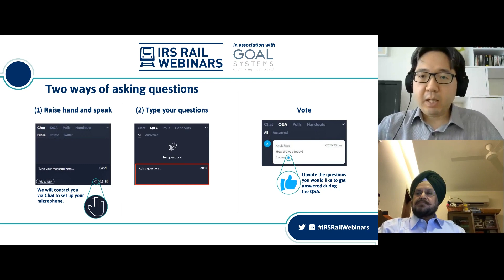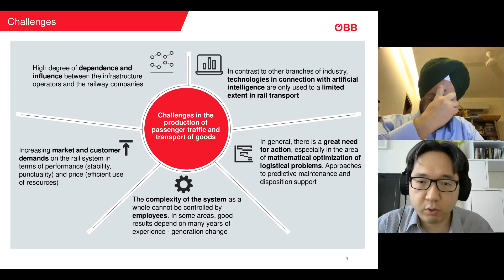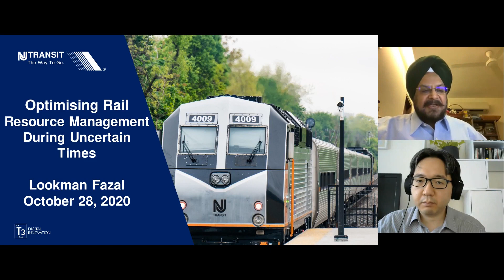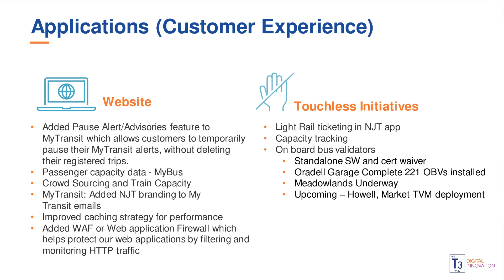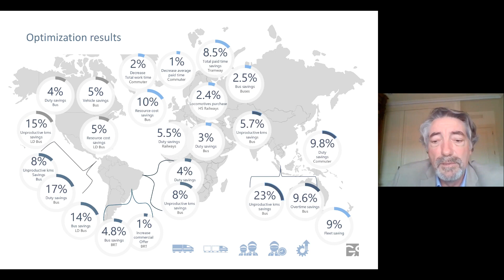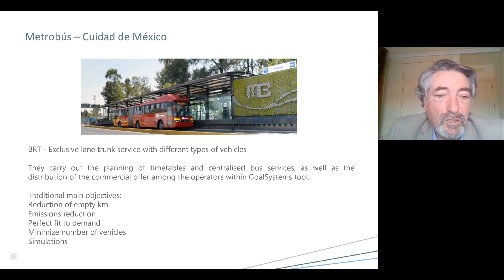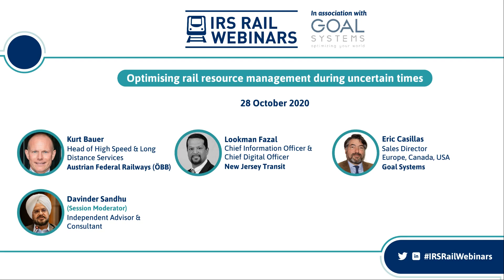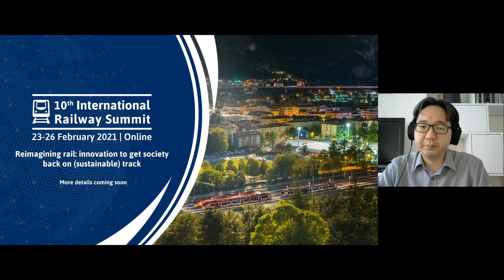Optimising rail resource management during uncertain times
The unprecedented level of disruption caused by the pandemic is putting pressure on the increasingly competitive railway sector. Rail operators now need to manage their staff, assets and services more efficiently than ever. How can operators react with flexibility to new circumstances and dynamic passenger demand? How can they plan and re-plan effectively and keep costs down?

Leading long-distance and urban operators presented how they are optimising their resources in a time when no-one knows what is coming down the line. They were joined by experts in resource management, from data collection and analysis to intelligent software solutions.